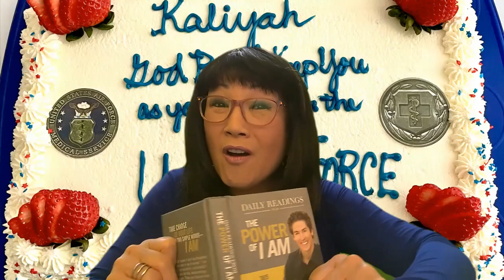The Perfect Getaway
Daily Devotionals with Judy Go Wong.